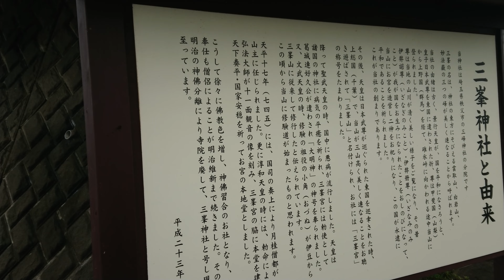日本狼の棲館 狼紀行・訪狼記 第７５陣［ニホンオオカミのやかた］ニホンオオカミの像［三浦市南下浦・三峯神社］①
日本狼の棲館
狼紀行・訪狼記 第７５陣
［ニホンオオカミのやかた］
ニホンオオカミの像
［三浦市南下浦・三峯神社］①